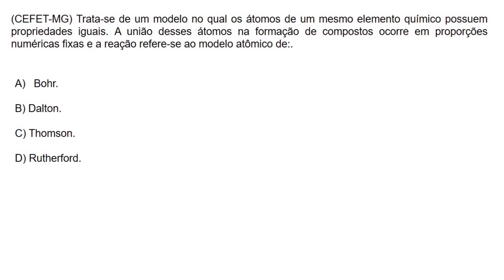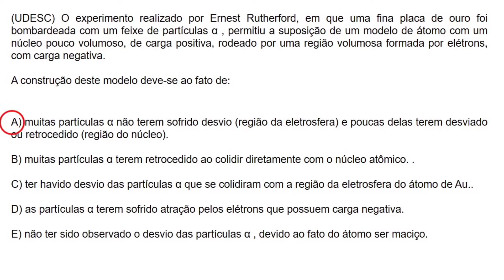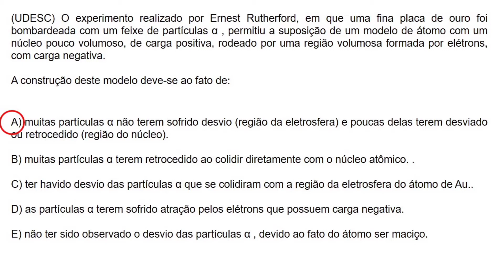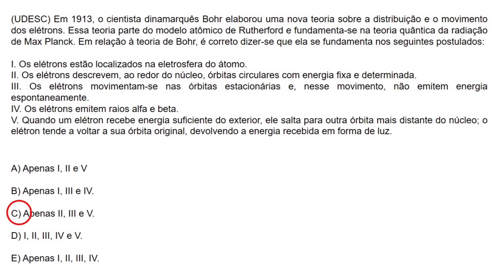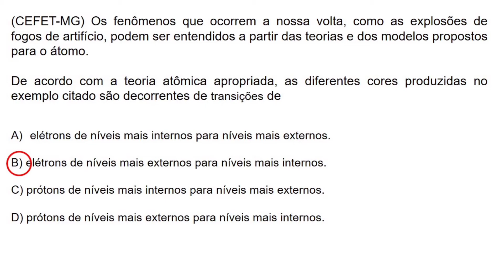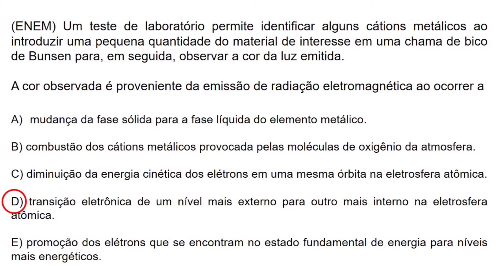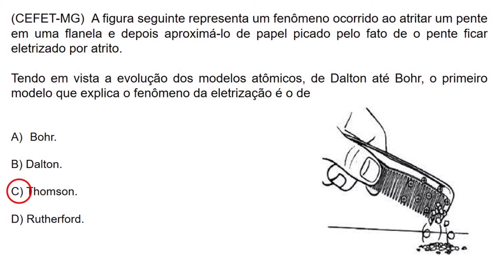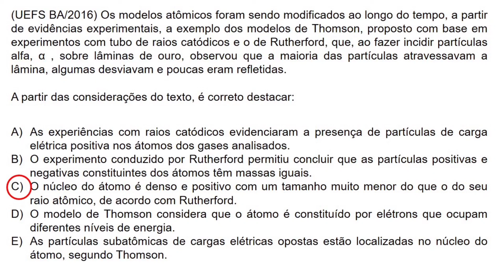RESOLUÇÃO DE QUESTÕES: Modelos Atômicos